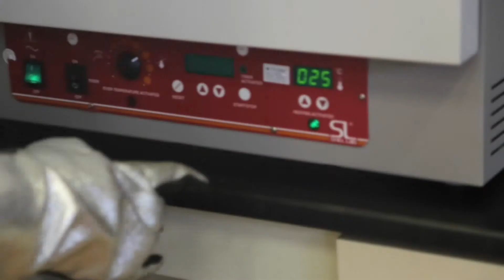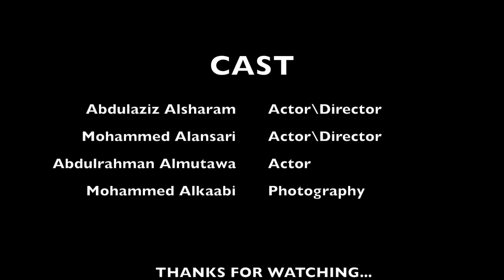I am a Researcher (8th Cycle) Preparation of Mesoporous Titanium Dioxide for DSSC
Al-Bairaq World: "I am a Researcher" track
Omar Bin Abdulaziz School for Boys
Project Title: Preparation of Mesoporous Titanium Dioxide for Application in the Dye Sensitized Solar Cells (DSSC)